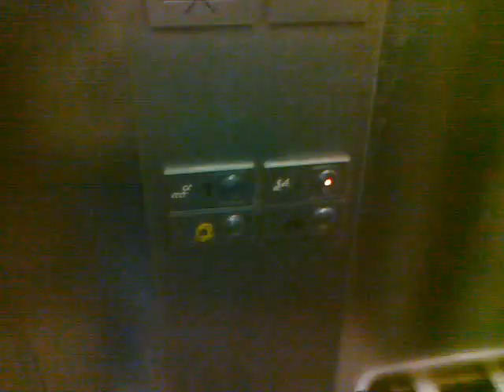Broken OTIS Europa 2000 Elevator | Zepsuta winda OTIS 2000 @ Metro Politechnika, Warszawa